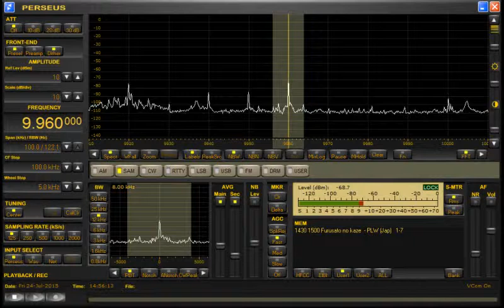ふるさとの風日本語放送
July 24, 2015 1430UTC